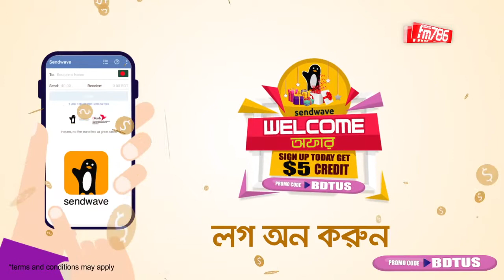Prime News | প্রাইম নিউজ | 02 October , 2020 | FM786.com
This channel may use some copyrighted materials without specific authorization of the owner but contents used here falls under the ''Fair Use" as described in The Copyright Act 2000 Law No. 28 of year 2000 of Bangladesh under Chapter 6, Section 36 and Chapter 13 Section 72. According to that law allowance is made for "Fair Use" for purposes such as criticism, comment, news, reporting, teaching, scholarship, and Research Fair Use is a Use permitted by Copyright statute that might otherwise be infringing.

i am not owner oi any content which i used in my video all resource like picture or video from google or any other help us to explain our video nicely or deeply so i credit to my all work to google or any other sites.i if used any others content than i will definite credit to him thanks i hope all owner understand to me if i used some contentin my videos in my videos thanks again to all owners.